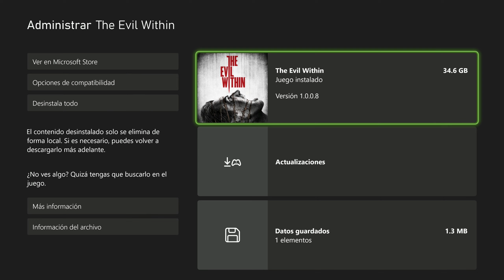🎮 Mejor en PS5 | The Evil Within en PS5 y Xbox Series X/S [FPS + Resolucion]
En este video te muestro que tal se ve y funciona the evil within en las consolas de actual generacion como es la xbox series s, xbox series x y playstation 5 donde el juego no cuenta con mejora de resolucion y menos con mejora de 60FPS...